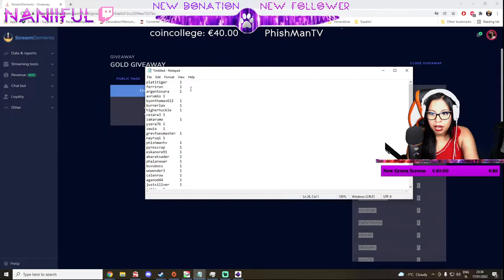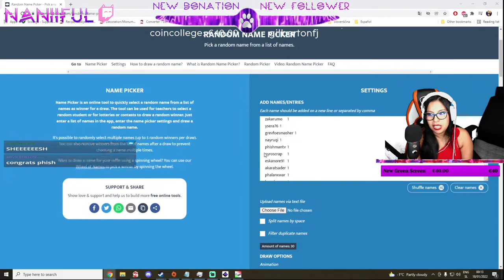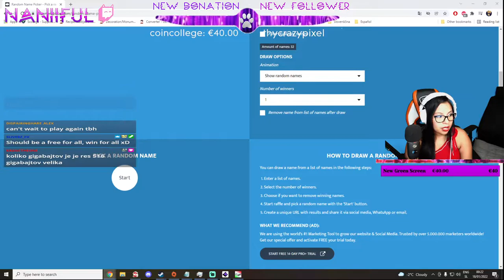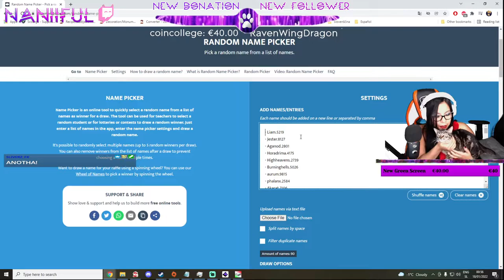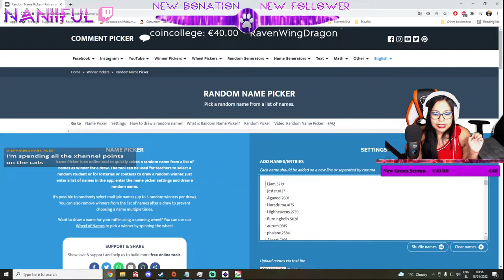Legendary Weapon and 250 Gold WINNERS for Guild Wars 2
Welcome once again my dear Tyrians, on January I held the giveaway on my twitch channel for the Legendary Weapon; the Frostfang and 250 gold (divided in 25g, 50g, 75g and 100g winners)
It was an amazing livestream, thank you so much for the support and comments on the channels, I couldn't be happier for the exceptional reception!
Hope to see you as well in the next giveaway for February for ascended materials, CHEERIO!